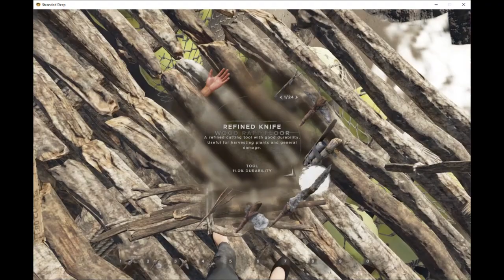Stranded Deep Episode 38 Shipwreck diving and lionfish hunting!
Cause Lionfish = Shark repellent which is *VITAL* in shipwreck dives!